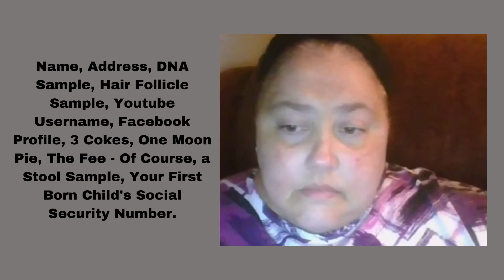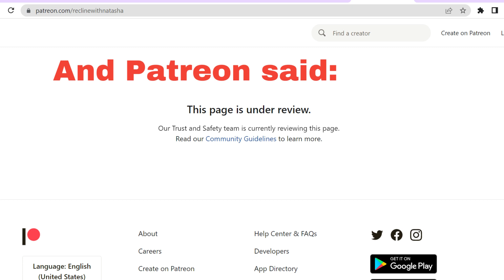Why Is the Natasha Cooper Patreon Page Under Review?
Currently, 2023, she is showing Gannon Stauch autopsy images on Patreon.

If you want to tip me for my videos I

Use this link and get a $10 credit.

This video is under Fair Use: Copyright Disclaimer Under Section 107 of the Copyright Act in 1976; Allowance is made for "Fair Use" for purposes such as criticism, comment, news reporting, teaching, scholarship, and research.